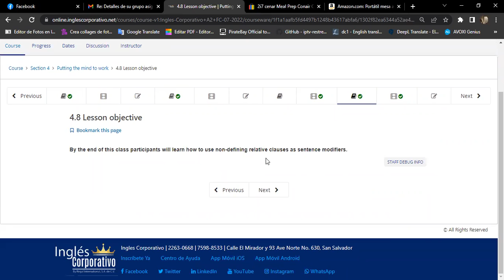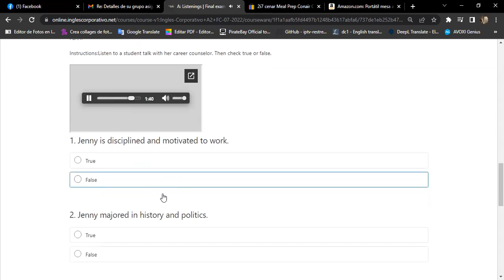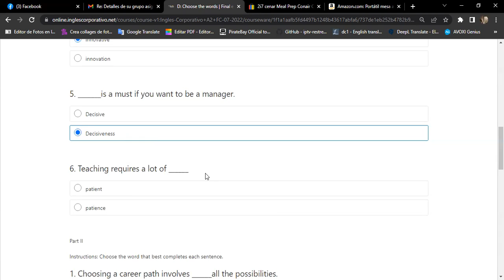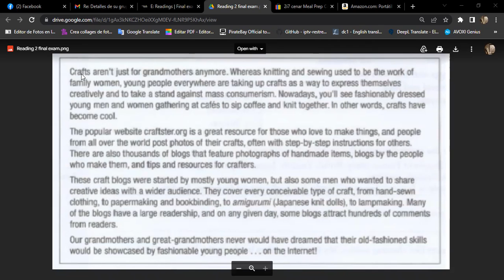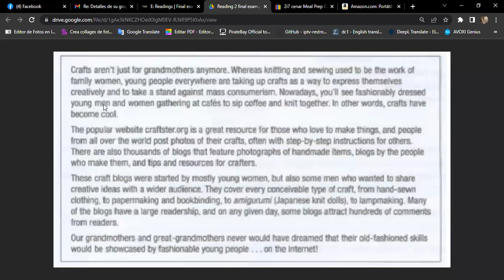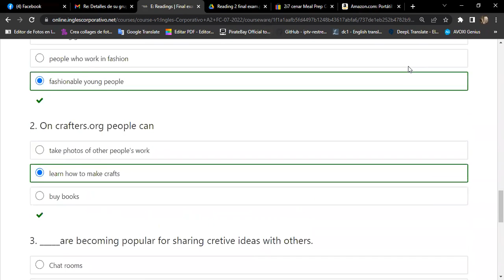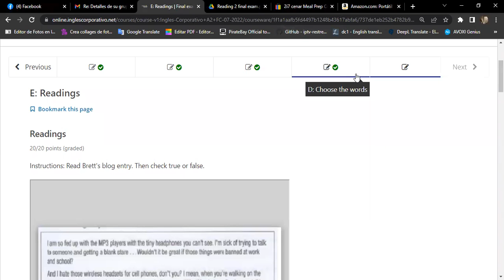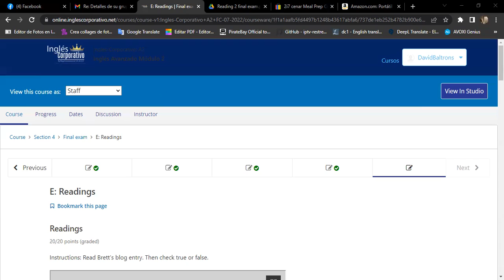Inglés Corporativo-07/28 Day 16 Final